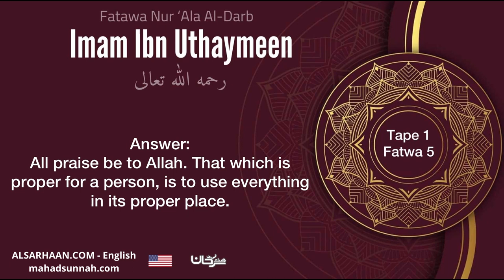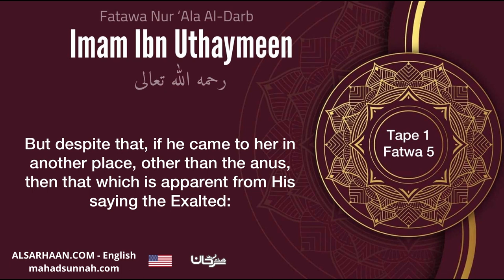5 The Ruling on Enjoying the Breasts of One’s Wife – Imam Ibn Uthaymeen